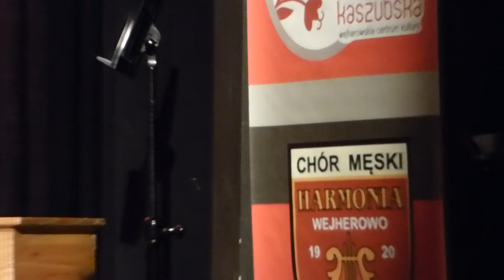Moje strony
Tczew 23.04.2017